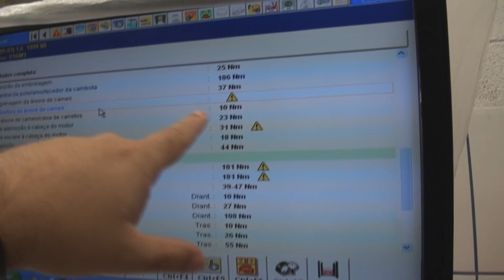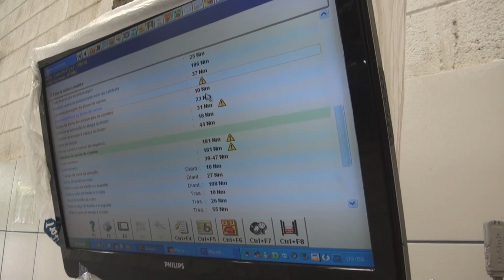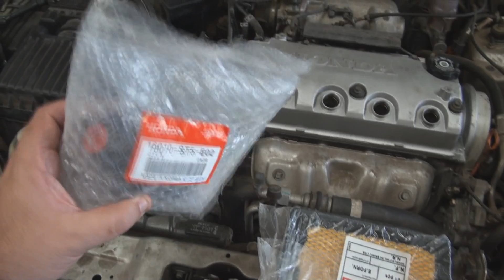Segunda parte revisão Civic EX 1999.